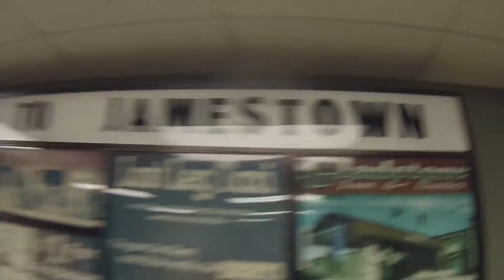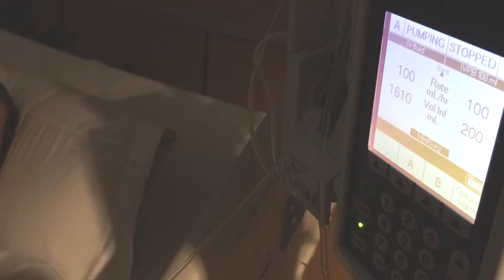AHA Squirt A season 2015-2016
a wrap of the season for the squirt A team at Arvada Hockey